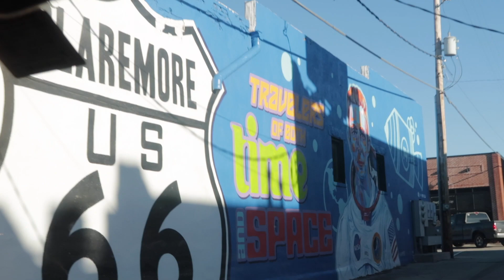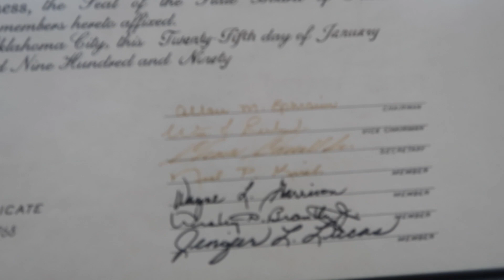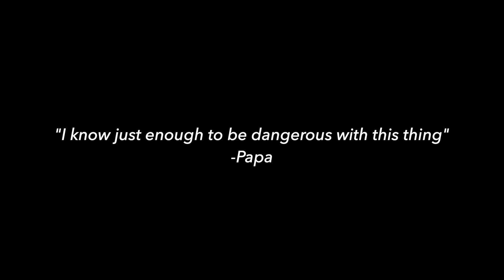OKLAHOMA VLOGS: Thursday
Posting this one a little later than usual. Decided to spend the last couple days together doing less editing, but we still got it all recorded. For today's adventure we picked up Papa's clock, experienced a once in a lifetime sports upset, and even got around to the organ. I'm particularly happy with this one, it's nice and simple but fun.